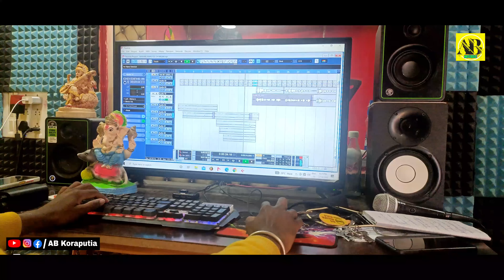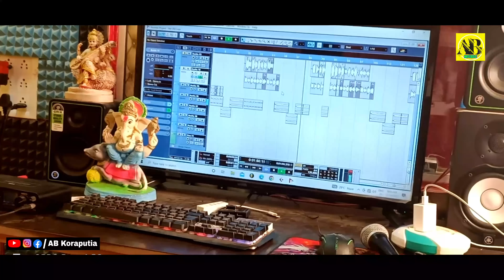Hole Hole Priyar Hela New Koraputia Song 2024 Singer _Surya & Kiran @AbKoraputia Present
Singers:- Surya & Kiran
Producer :- ABHIMANYU
lyrics: Surya
Cameraman :- Jadav Bhai
Video editing by :- BISWANATH Bhai

AB KORAPUTIA ପ୍ରସ୍ତୁତ ଏହି ଭିଡିଓ ଯଦି ଭଲ ଲାଗିଥାଏ ତେବେ ଆମ ଭିଡିଓ କୁ LIKE ଏବଂSHARE କରନ୍ତୁ, ଆମ ସହ ଯୋଡି ହୋଇ ରହିବା ପାଇଁ ଏବଂ ସବୁ ବେଳେ ନୁଆ ନୂଆ ଭିଡ଼ିଓ ଦେଖିବା ପାଇଁ ଆମ AB KORAPUTIA YOUTUBE CHANNEL କୁ SUBSCRIBE କରନ୍ତୁ ଧନ୍ୟବାଦ୍‌

All Copy Right received AB KORAPUTIA

►ANTI-PIRACY WARNING

This content is Copyright to AB KORAPUTIA . Legal action will be taken against those who violate the copyright of the following material presented!